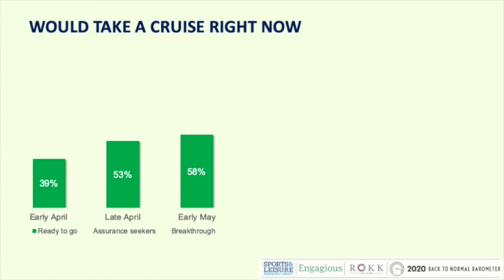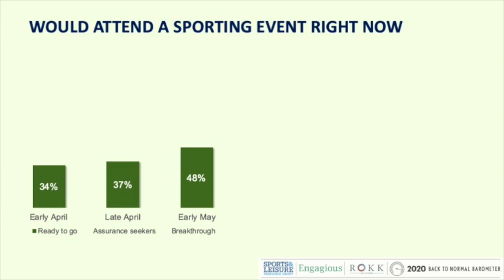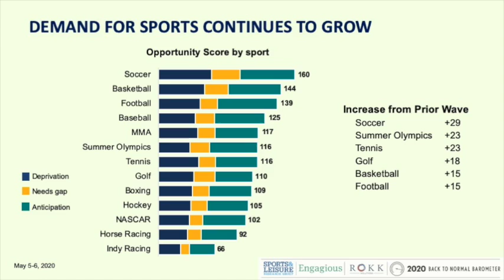Back-To-Normal Barometer Wave 3 overview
Revealing our most provocative finding yet and it turns out we were right!